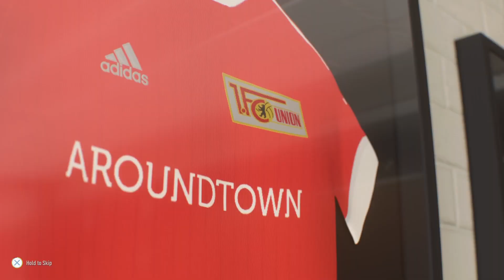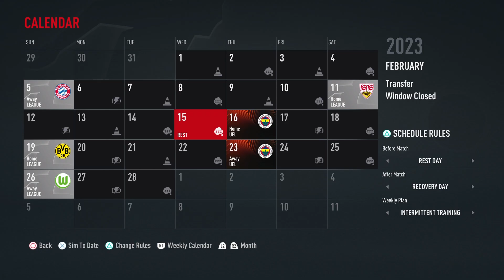Kärkikamppailu | FIFA 22 Career Mode Suomi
Paluu FIFAan ja tammikuun siirtoikkunaan.
Valitettavasti tämän sarjan kohdalle osuneet tekniset ongelmat pyyhkivät 2 jaksoa välistä pois sekä facecamin tästä videosta.

Kommentoimalla ja tykkäämällä voit vaikuttaa videoihin!